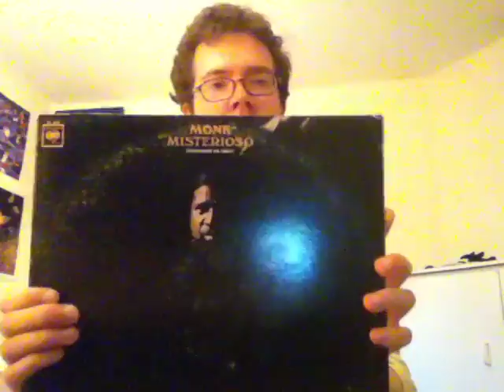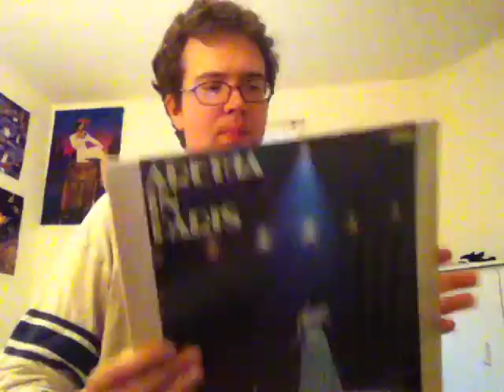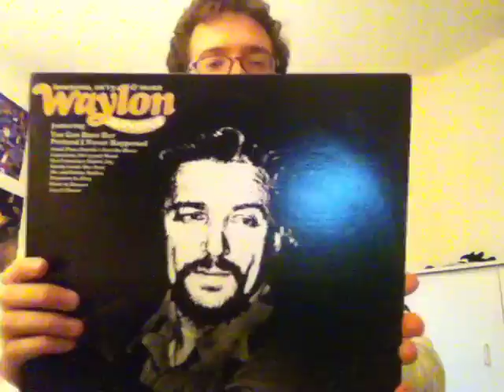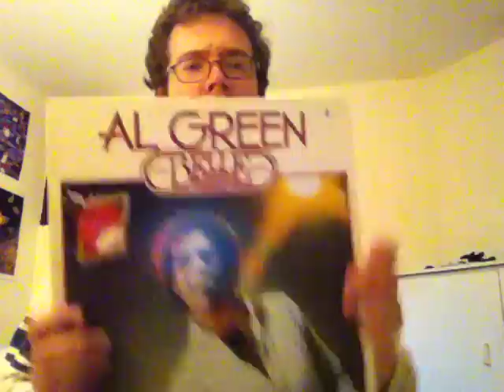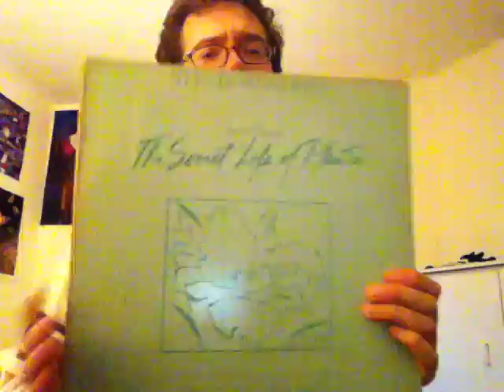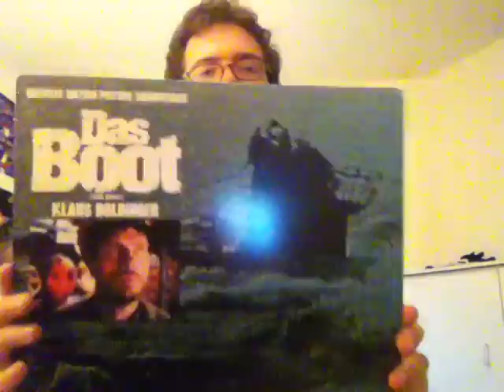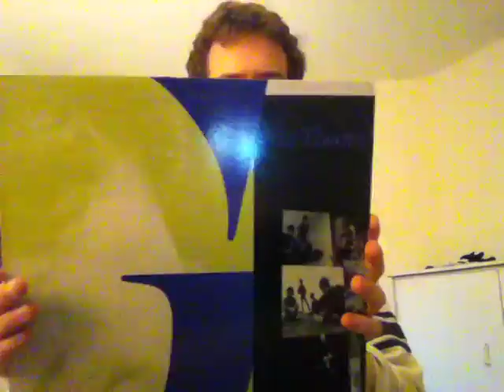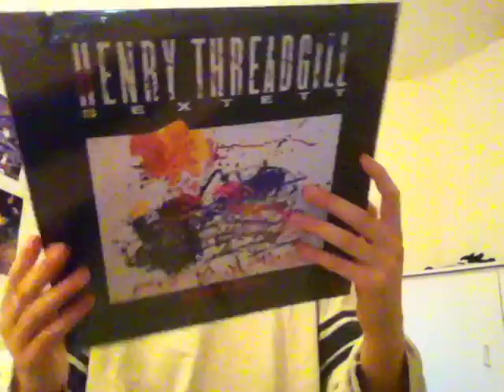More Vinyl Finds (#3)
just more records to add to the collection